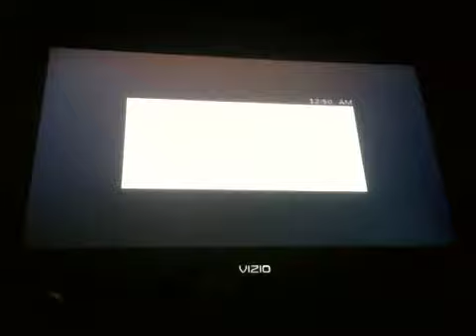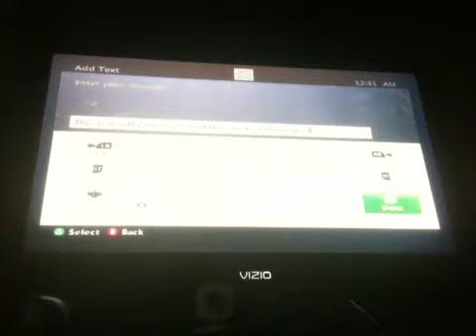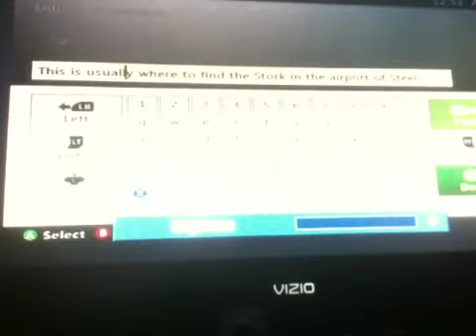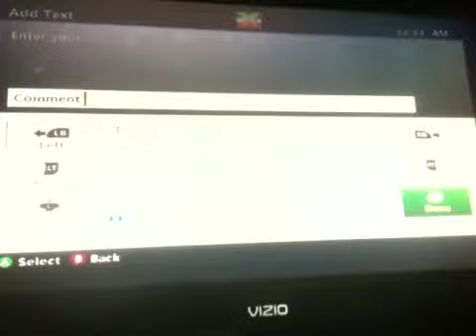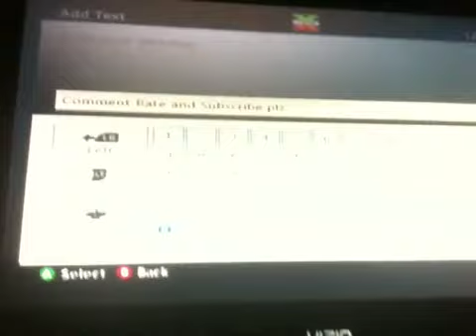Saints Row 3: Where and How to find a Stork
This is a tutorial on how to locate a Stork which is the helicopter from the beginning of the game from the bank robbery.
Apparently the location of the stork is in the New Colvin District, even mor specific it is in the Wesley Cutter Intl aka The only airport in Steelport.